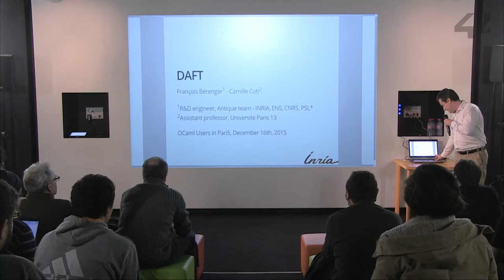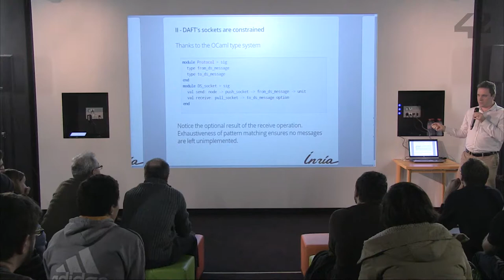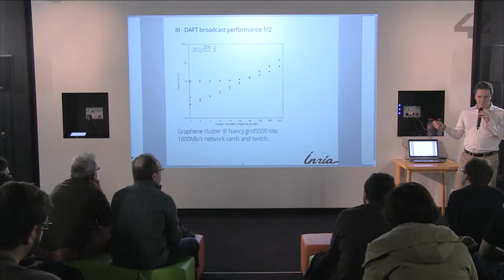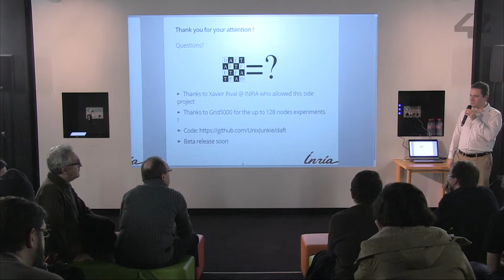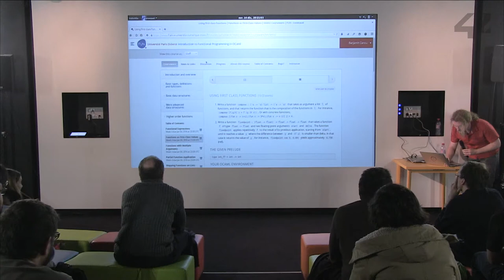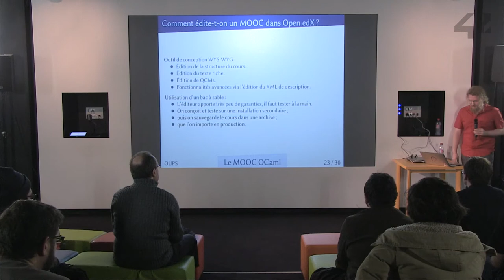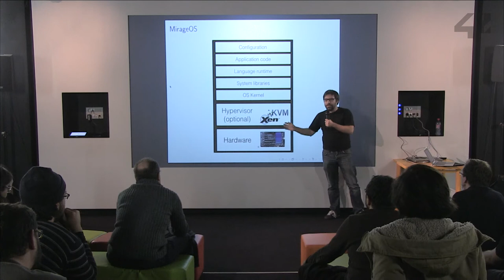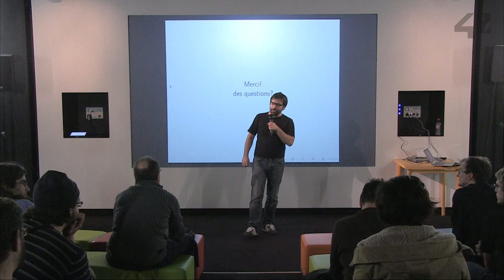CONF@42 - OUPS - Meetup (OCaml Users in PariS)